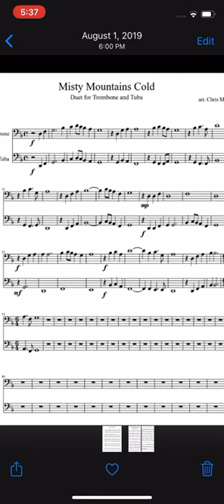Misty Mountains on trombone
I don’t own the music, just think it’s cool and it sounds nice